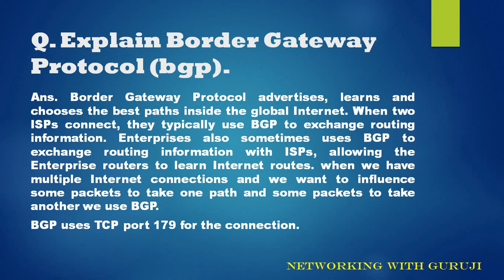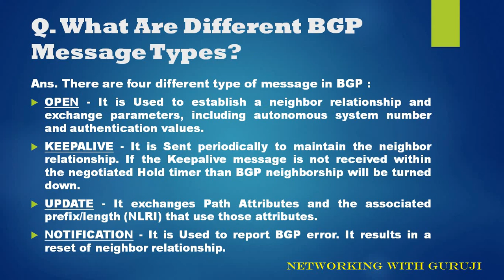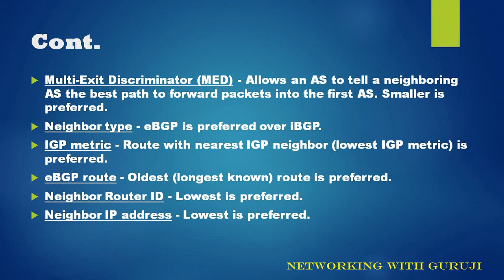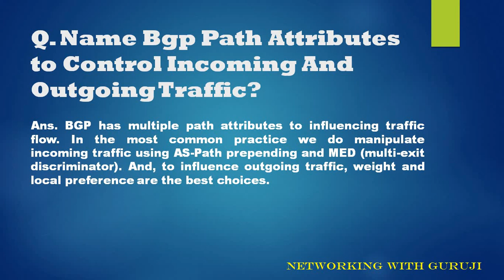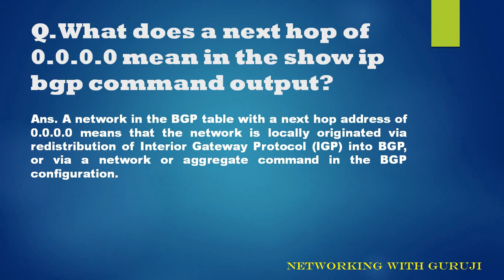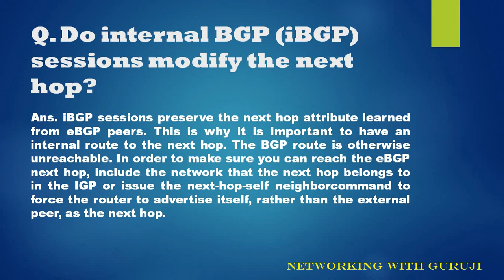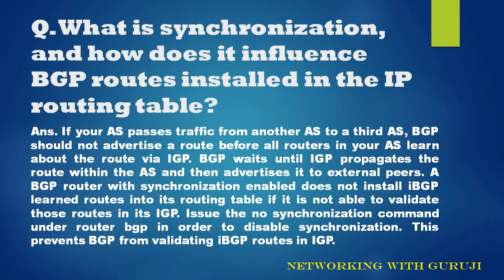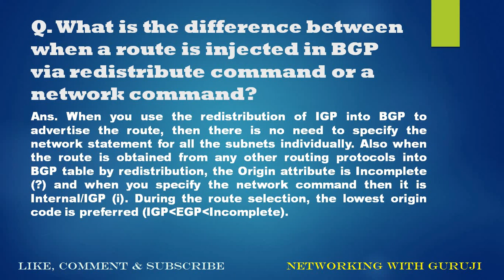BGP Interview Questions for freshers and experienced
Interview Questions for freshers and experienced on BGP